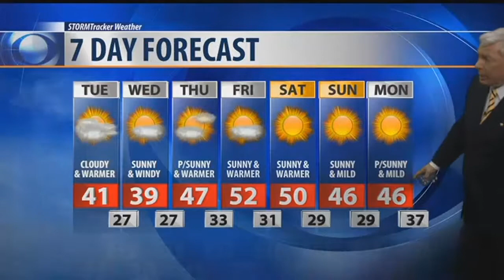Q2 Weather: with Bob McGuire for Dec. 4, 2017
You notice a new cold front that’s dropping down tonight which could maybe reactivate some more snow showers moving into the region and so we still of a chance for some flurries overnight. Then by Tuesday high pressure starts moving into the region and sunny sky should return. Them by the time Wednesday morning gets here another Ridge of high pressure starts building into the region.